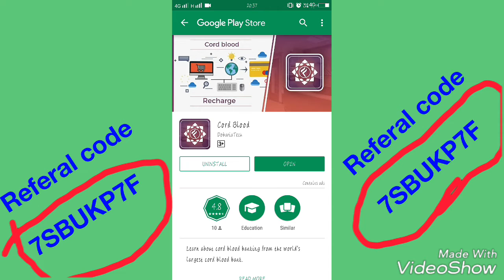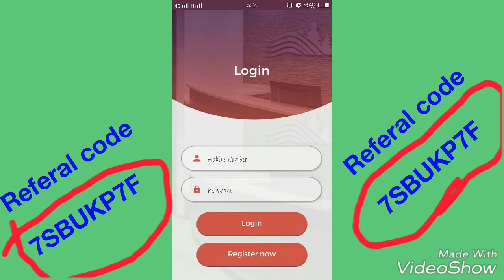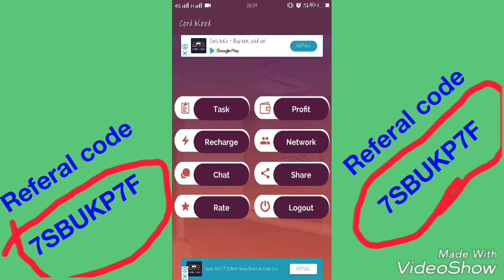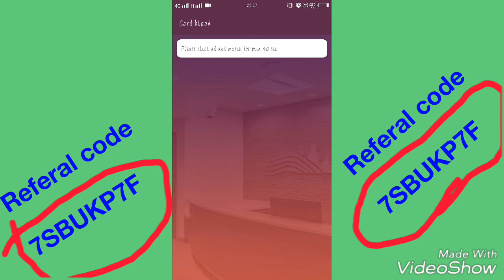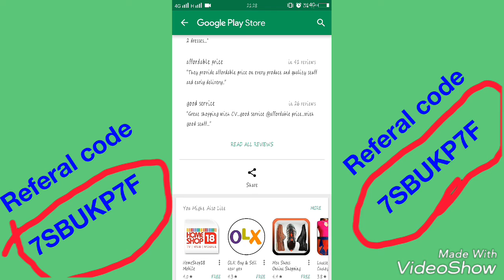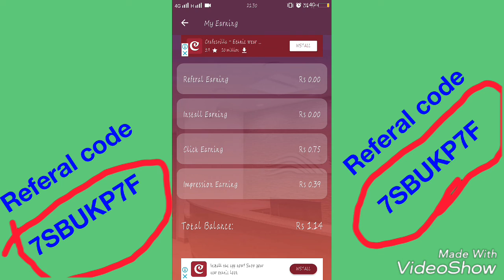Cord blood || Rs 5+10+20+30 update 16 April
New apps

1.Referal code is:  7SBUKP7F

it's nice and incredible Cord blood to get fastest score.You should try it here Your Referal code is: 7SBUKP7F